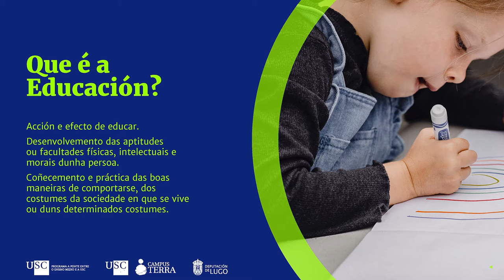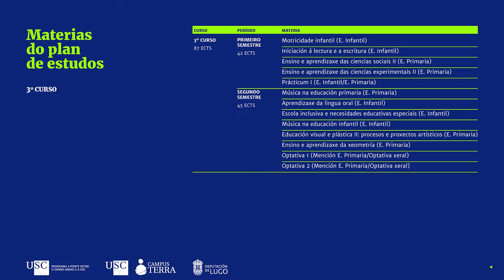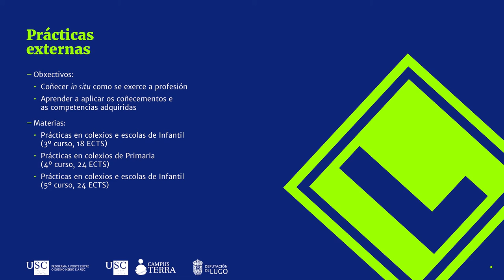Dobre Grao en Mestre/a de Educación Infantil e Mestre/a de Educación Primaria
00:00 Portada
00:05 Sumario
00:15 Que é a educación?
00:20 Que funcións desempeña un/unha titulado/a en Mestre/a de Educación Infantil e Mestre/a de Educación Primaria?
00:30 E a titulación axeitada para ti?
00:40 Saídas profesionais
00:50 Datos de inserción laboral
01:00 Capacitación
01:10 Características xerais do título
01:15 Materias do plan de estudos: 1º curso
01:25 Materias do plan de estudos: 2º curso
01:40 Materias do plan de estudos: 3º curso
01:50 Materias do plan de estudos: 4º curso
02:00 Materias do plan de estudos: 5º curso
02:05 Mencións | http:/ir.gl/ffpmencions
02:10 Prácticas externas
02:15 Programas de mobilidade
02:30 Terra=traballo
02:35 Resumo
02:45 Peche